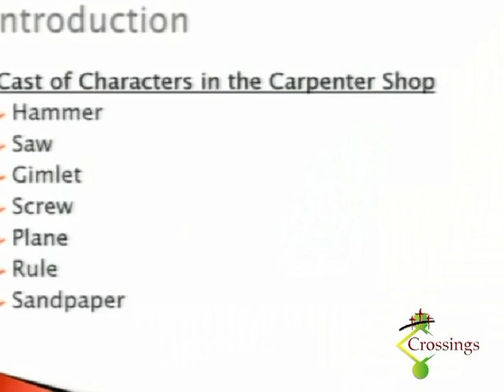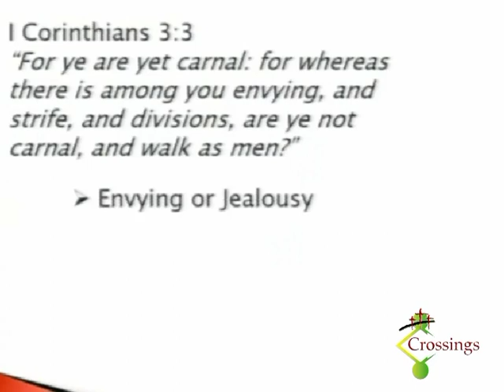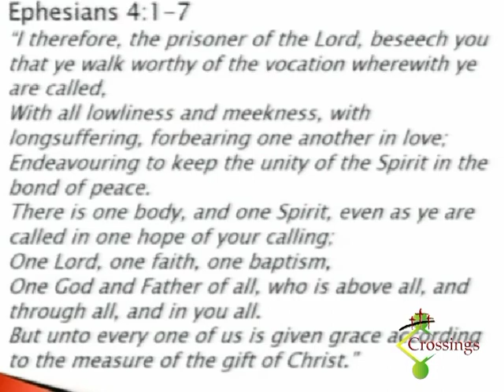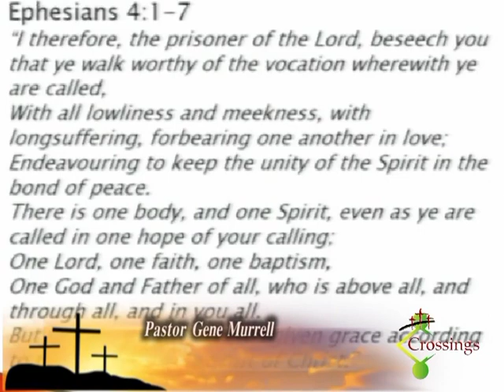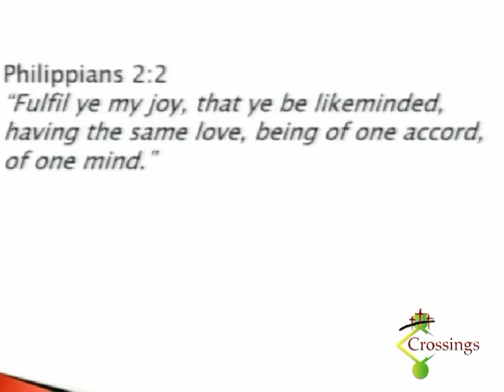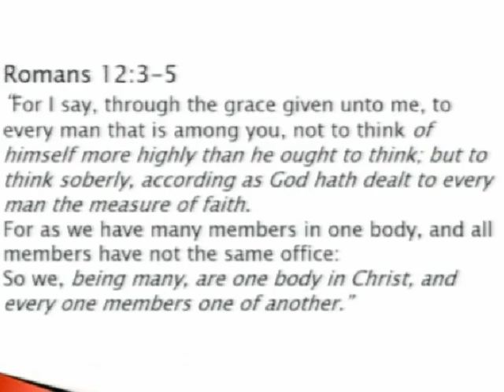Who Am I? | Gene Murrell | 2014.07.06